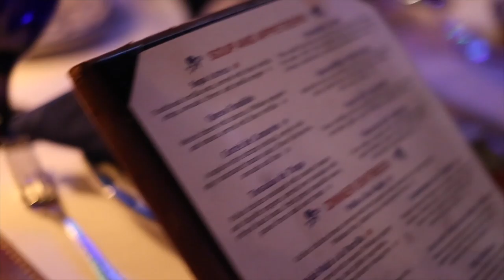Man Falls from Sky!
Our fourth day in Disney we visited Epcot. We started the day at Akershus Royal Banquet Hall for breakfast. Then we spent most of the day visiting the world showcase and enjoying the fireworks to close out the night!